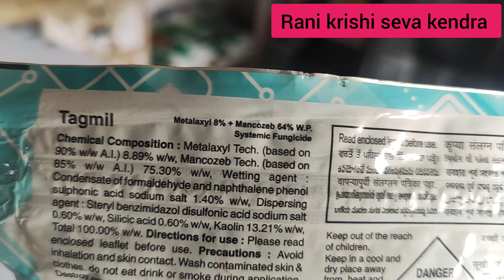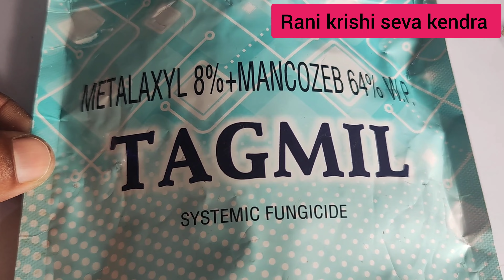metalaxyl 8 mancozeb 64 wp| metalaxyl 8 mancozeb 64 wp tagmil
ridomil gold fungicide telugu
ridomil gold fungicide price
cymoxanil 8 + mancozeb 64 wp telugu
cymoxanil 50% wp
metalaxyl 35 ws systemic fungicide telugu
metalaxyl 35 ws systemic fungicide tamil